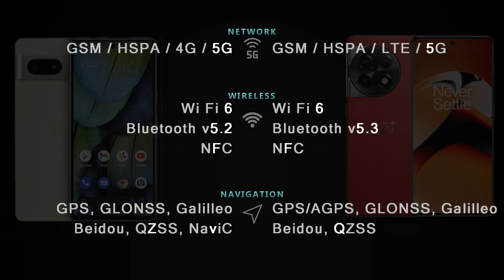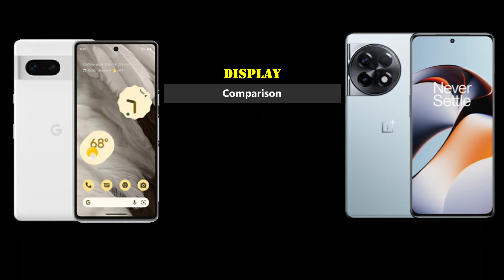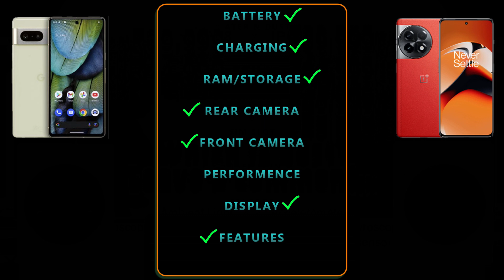Google Pixel 7 vs Oneplus 11R 5G Full phone specs comparison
Google Pixel 7 vs Oneplus 11R 5G Price and Full phone specifications comparison.